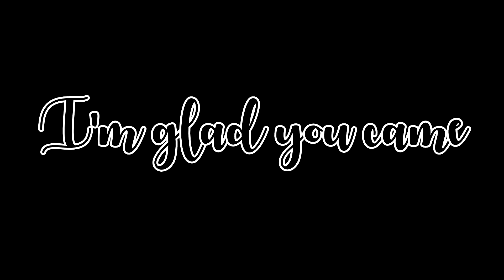Serizawa and Reigen - My universe will never be the same //serirei//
Alek, I wish you all, all the best in the whole wide world!

I literally can't make slideshows, so enjoy?

The song: Boyce Avenue - Glad You Came
The list of AMAZING artists in order of appearance: